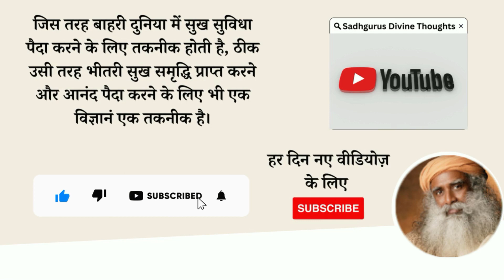किताब कुछ ऐसे पढ़ते थे स्वामी विवेकानन्द | Magical Memory Power of Swami Vivekananda | Sadhguru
स्वामी विवेकानन्द की दिव्य बुद्धि अदभुत थी। वे कईबार पुस्तक को खोले बगैर उस पुस्तक में लिखे गए शब्द याद कर लेते। किताब कुछ ऐसे पढ़ते थे स्वामी विवेकानन्द | Magical Memory Power of Swami Vivekananda | Sadhguru Sadhguru says that the capacity of human perception goes beyond mere understanding of words.
Swami Vivekananda's mystical power

🙏Sadhguru Exclusive Video (Download)
Tantrik तांत्रिक विद्या गुप्त ज्ञान | वाक़ेय में तांत्रिक जानवरो का रूप ले सकते है? Tantra Mantra
INTERNET का सही इस्तेमाल कैसे करे? अश्लील वीडियो देखने में क्या गलत है? What's Wrong with Watching
एक से प्यार और दूसरे से केवल शारीरिक संबंध | Love & Only Physical Relationship With Other | Sadhguru
ज्योतिष विज्ञानं से देखा हुआ भविस्य गलत हो सकता है। Astrology can be Wrong Do This-Bhrigu Astrology
रात भर सोने के बाद भी थकान महसूस होता है? Sadhguru Tips Sleeping Advice

We are actually thank you isha foundation and Sadhguru for this content.

Note :- This video has no negative impact on the original content actully It would be positive impact for them, Video made for teaching purposes,  Original Content is transformed to creatively unique Video.